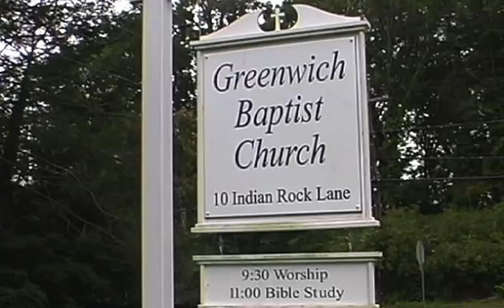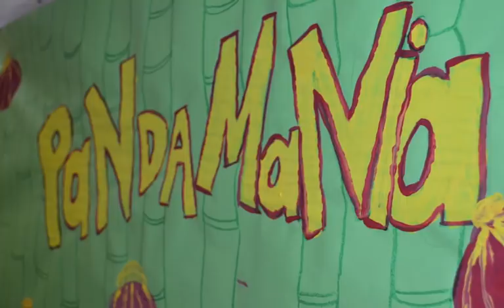GREENWICH BAPTIST: A YEAR IN PICTURES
WE HOPE YOU'LL ENJOY THIS SLIDESHOW FEATURING PICTURES OF GREENWICH BAPTIST CHURCH EVENTS FROM 2011. SPECIAL THANKS TO JIM WITTMANN FOR HIS STEADFAST DEVOTION TO CAPTURING OUR CHURCH ON CAMERA. CHANCES ARE, IF YOU GO TO GREENWICH BAPTIST, YOU'RE IN THE SHOW!